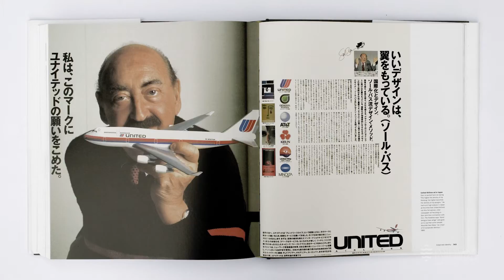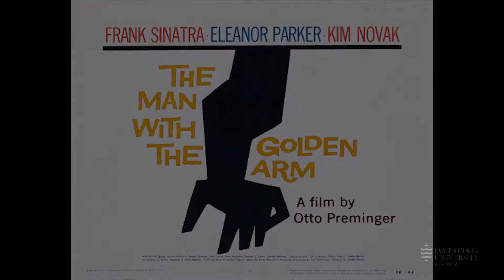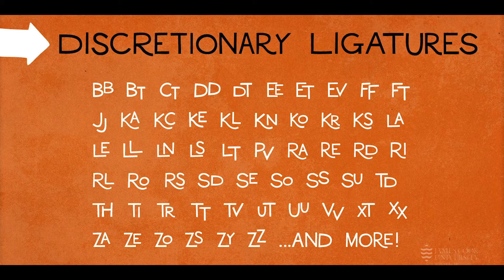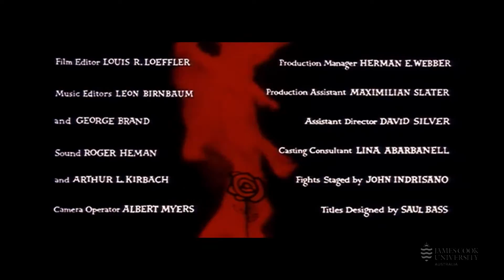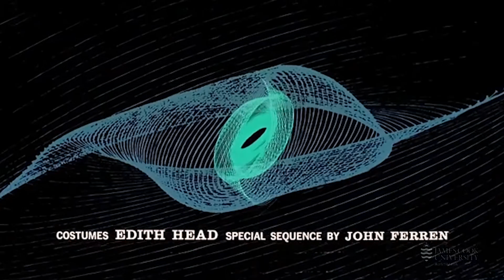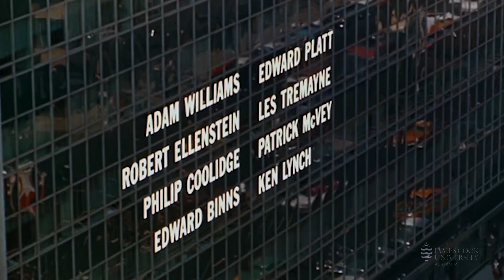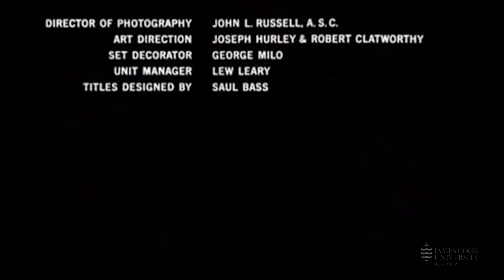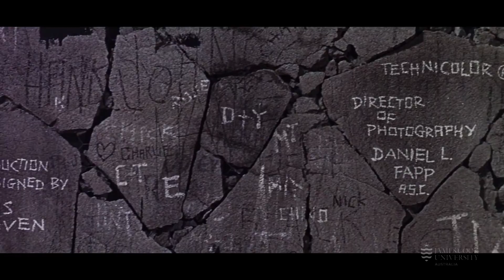Week 3 Lecture 2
Video lecture on Saul Bass, possibly the most famous film title designer of the 20th century.